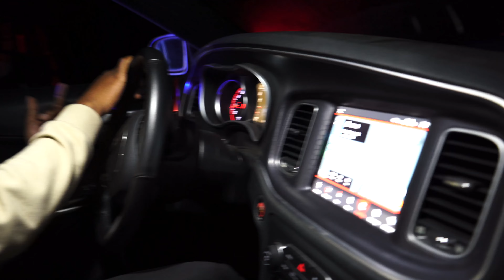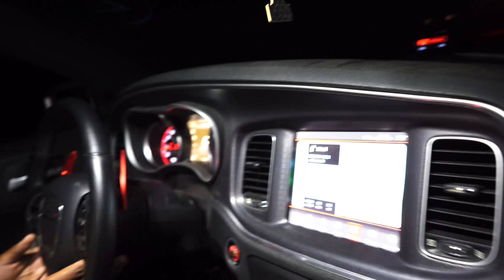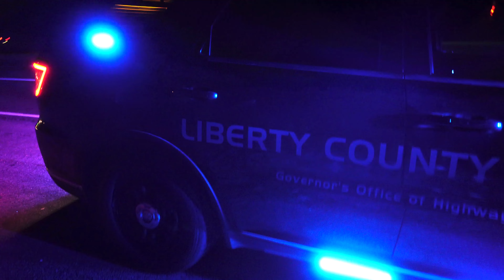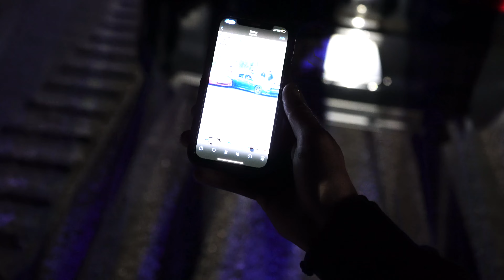POLICE PULLED US OVER FOR SHOOTING AT ANOTHER CAR….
Hello and Good Day to you and welcome to the BIG STEPPA Family If you reading this you are awesome and great blessing will come your way soon... You name it I have it in this video Thank you for reading and thank you for watching…

‼️Let’s Do Businesses ‼️

Please be advised this video is not to promote, any harmful activity nor criminal activity. It’s to spread awareness! Please be mindful, safety is always first. THIS VIDEO IS HIGHLY EDITED FOR EDUCATIONAL/ENTERTAINMENT ONLY 😊☺️

oh you're still here? Have a cookie and igore all this random stuff I put below to make this video be seen by more people 🍪